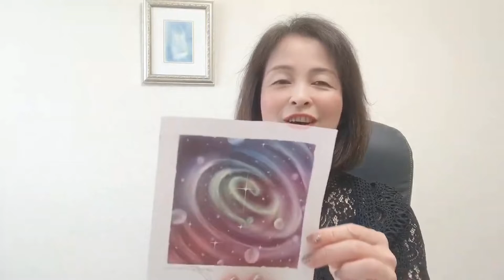ヒーリングアート はじまる１００アート【NO.８２】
はじまる１００アートチャレンジ企画を行っております。
その中で描いたはじまる１００アートNO８２のチュートリアルを配信。

■パステルアート・ヒーリングアートをお伝えするチャンネルです。【毎日更新】

パステルアート・ヒーリングアートの描き方や、パステル画材の使い方、そして、ヒーリングアートをお仕事にしていく方法などを、分かりやすくお伝えしていきます。
■ライブ配信を毎週行っています。

★火曜日：パステルチューズデーライブ配信２１時から
こちらは、限定公開でのライブ配信になります。
ヒーリングアート、インナーチャイルド、セルフヒーリング、そして、ヒーリングアートをお仕事にして行く秘訣など、有料級の内容を、無料でライブ配信しています。
限定配信ですので、下記へご登録いただいた方のみ参加出来ます

★水曜日：パステルウェンズデーライブ配信は、生描きライブ
その場でアートを描いていきます。
★金曜日：パステルフライデーライブ配信は、Q&A、対談、ライブ瞑想などを行っていきます
（＊水・金は、一般公開ライブです）

【パステルアート】【ヒーリングアート】の描き方、お仕事にする方法を知りたい方、ライブ配信を見逃したくない方は、ぜひチャンネル登録をお願いいたします。

１１日間最後までご受講いただきますと、ヒーリングアートが描けます。

【関連語句】